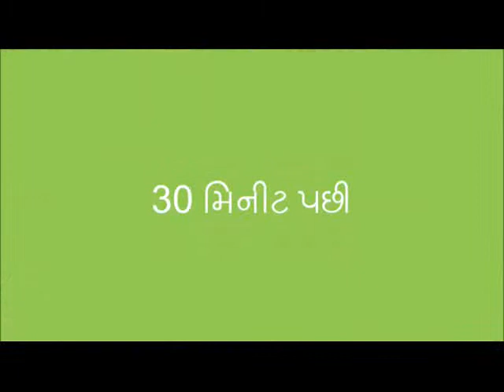કેળા અને ઓટ્સના બિસ્કીટ Banana Oats Biscuit